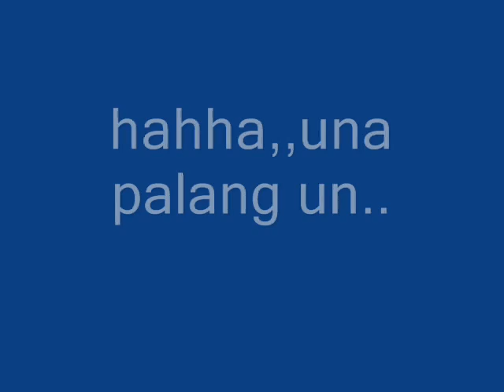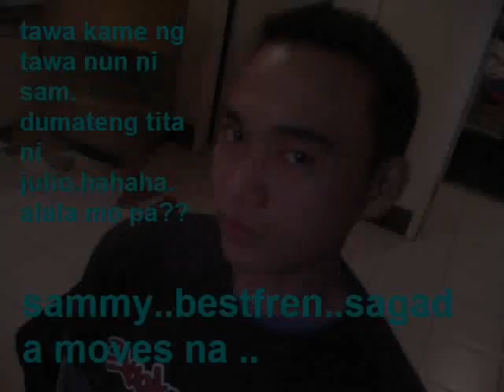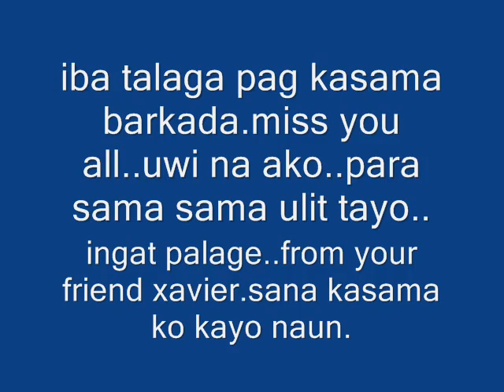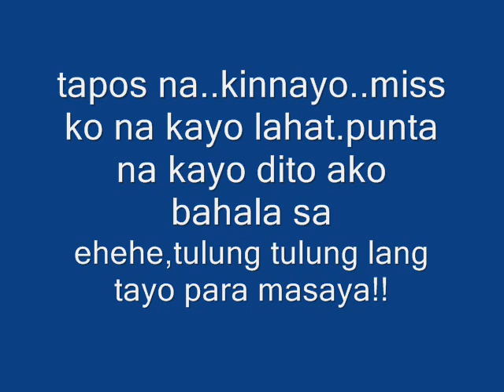DWCU_ADAMAS BATCH 2002 ,magbabarkada paren!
friends from highschool to college to now...still close with each other..memories that shall last forever,.